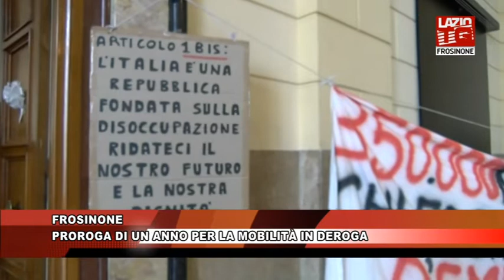FROSINONE, PROROGA DI UN ANNO PER LA MOBILITÀ IN DEROGA